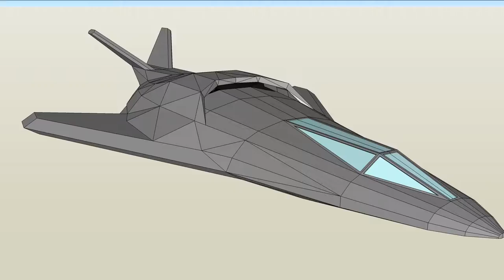Comet-Class Spaceplane Animation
Animation Showcasing the Comet-class Spaceplane.